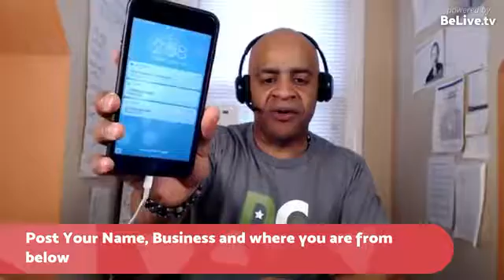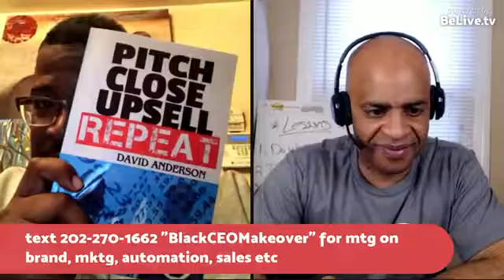From One Black CEO to Another featuring Che Brown and Dave Anderson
Che Brown The Sales Cardiologist and Dave Anderson The Business Bully featured on One Black CEO To Another BlackCEO EvergreenRevenueModel InnerWinner Peak Performers Institute